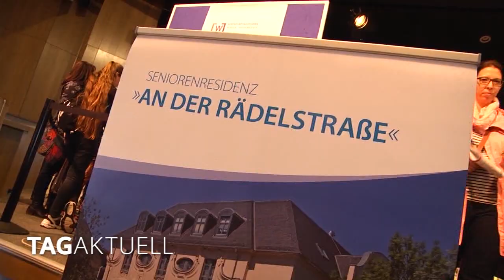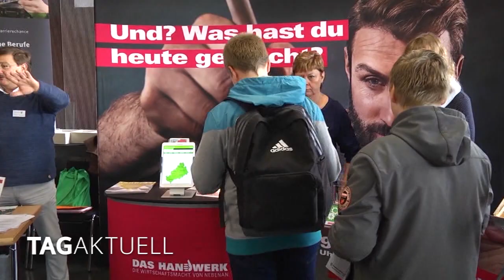2500 Besucher bei der Ausbildungsmesse Vogtland in Plauen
Die gute Resonanz ist ungebrochen. Bereits zum 11. Mal konnten sich interessierte Besucher zur Ausbildungsmesse in der Plauener Festhalle zum Thema Berufs- und Karriereplanung informieren. Fast 140 Aussteller stellten sich am vergangenen Donnerstagnachmittag den Fragen von rund 2.500 Messe-Gästen.